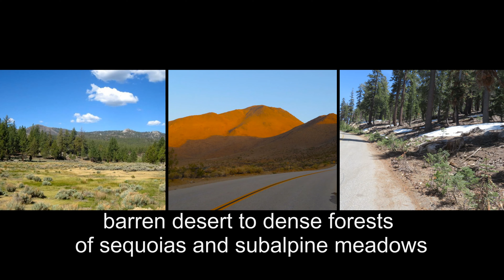Sherman Pass Reminder